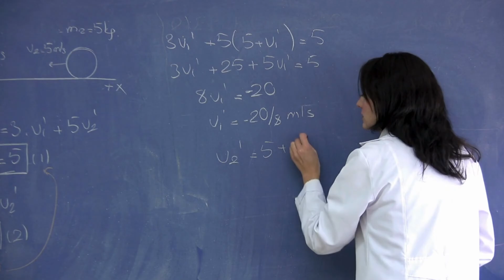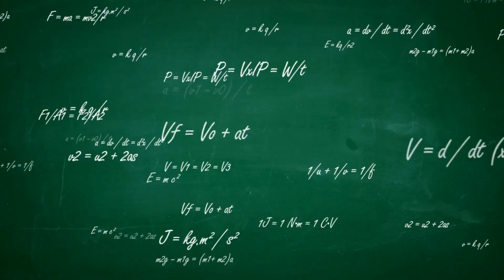Unveiling The Supermassive Black Hole | 4K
Plunge into the Depths: Unveiling the Supermassive Black Hole in 4K! ️
Prepare to embark on a breathtaking odyssey into the heart of a cosmic behemoth – the supermassive black hole! Witness its immense power and unravel its captivating mysteries in stunning 4K detail. Buckle up, space explorers, and get ready to have your mind blown!

The Cosmic Kingpin:

Giants at the Core: These colossal entities reside at the center of most galaxies, including our own Milky Way, harboring masses millions to billions of times greater than our Sun. Imagine the gravitational pull!
Devouring Everything?: While black holes do gobble up matter, they're not cosmic vacuum cleaners. Their event horizons, the point of no return, hold the key to understanding their feeding habits.
Mysteries of the Singularity: At the heart of each supermassive black hole lies a singularity, a point of infinite density where our current understanding of physics breaks down. What secrets await there?
Beyond the Darkness:

Dancing with Stars: Witness the mesmerizing ballet of stars orbiting the supermassive black hole at the center of our galaxy, known as Sagittarius A*. Their movements reveal its immense gravitational influence.
Light Benders: These cosmic giants warp the fabric of spacetime, bending light around them. Witness the gravitational lensing effect, allowing us to glimpse objects hidden behind them.
Cosmic Beacons: Believe it or not, supermassive black holes can be luminous! Explore the fascinating phenomenon of quasars, some of the brightest objects in the universe, fueled by the black hole's activity.
The Quest for Answers:

Future Voyagers: Powerful telescopes like the James Webb Space Telescope and Event Horizon Telescope are peering deeper than ever before. Join the cutting-edge research unlocking the secrets of these behemoths.
Black Hole Collisions: Witness the mind-bending phenomenon of colliding black holes, creating ripples in spacetime known as gravitational waves, offering us new insights into their nature.
Are We Safe?: Don't worry, the supermassive black hole at the center of our galaxy is safely tucked away. Explore the fascinating role these entities might play in galaxy formation and evolution.
Join the Cosmic Detective Journey:

Immerse yourself in 4K: Witness the awe-inspiring scale and beauty of supermassive black holes through captivating simulations and artistic renditions.
Expand your knowledge: Explore the mind-bending physics and mysteries surrounding these cosmic giants, challenging your understanding of the universe.
Fuel your curiosity: Let this journey spark your passion for space exploration and inspire you to contemplate the vastness and wonders of the cosmos.
Remember, the exploration of supermassive black holes is an ongoing adventure. Join us on this thrilling journey, and prepare to be mesmerized by these captivating rulers of the universe!